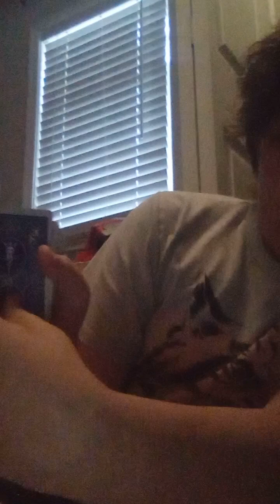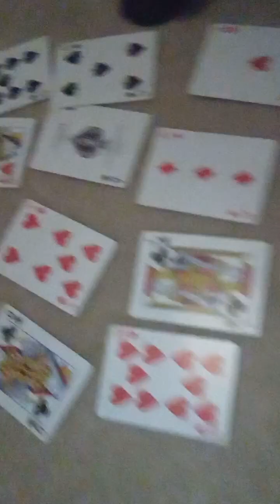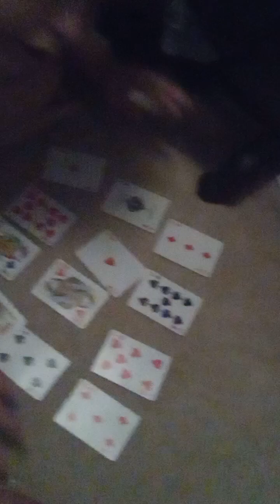card magic tricks.